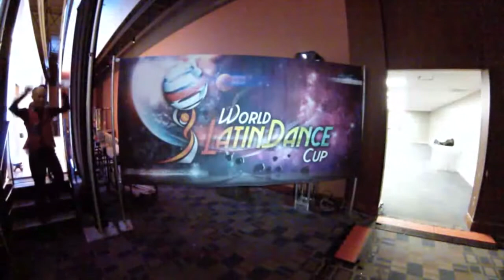Noriaki Watanabe & Chihiro Watanabe, Japan, Amateur Salsa On 1, Finals Round, WLDC 2013